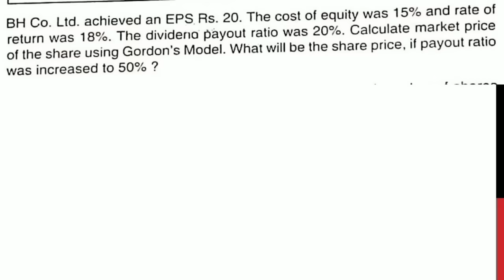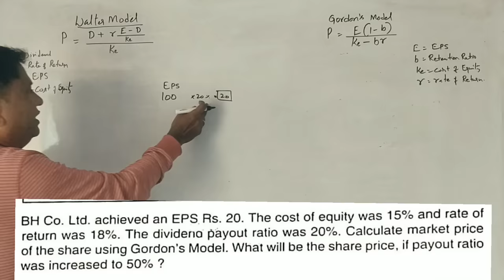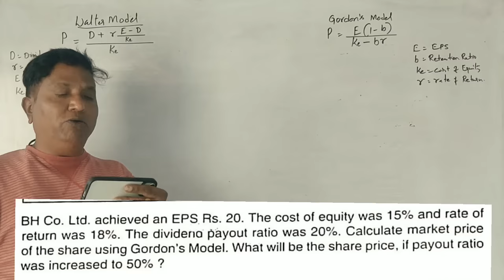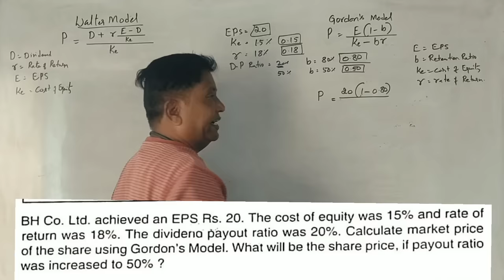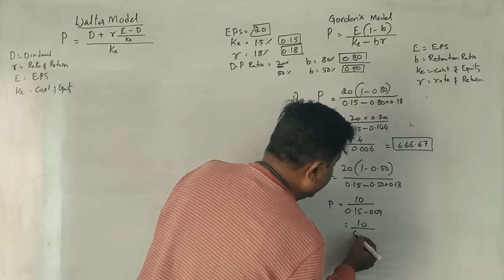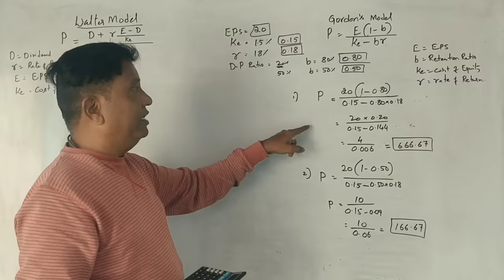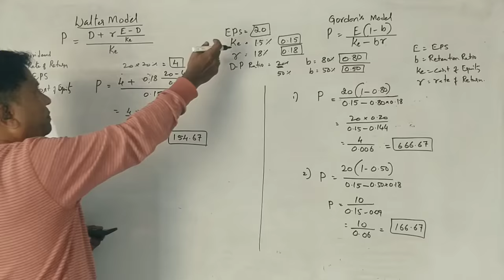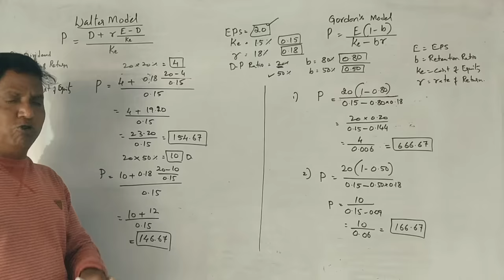AFM - Dividend Policy - 6th Sem B.Com - Problems on Walter's and Gordon's Model 5 and 12 Marks